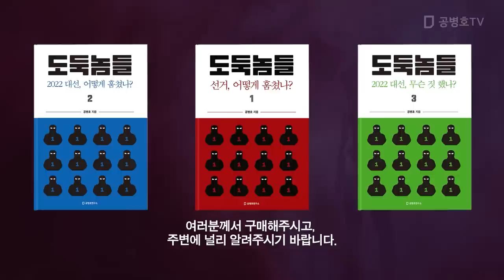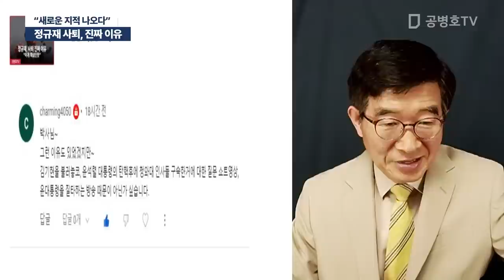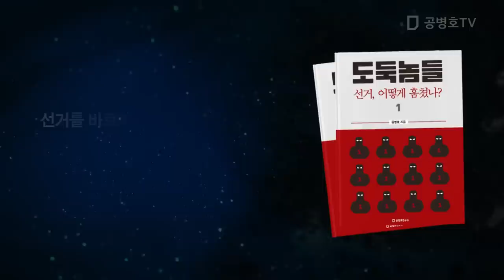정규재 사퇴, 진짜 이유 / "새로운 지적 나오다" [공병호TV]